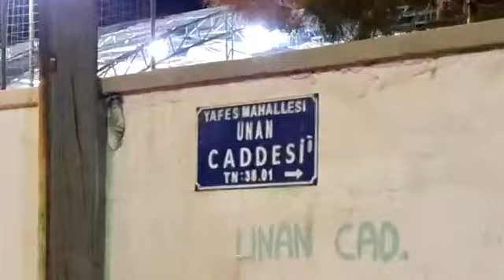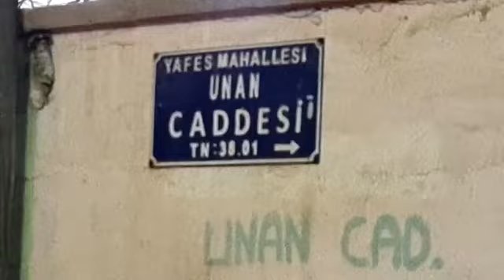EDİP ATAÇ CİZRE VELİ GURE DÜĞÜNÜ ROJHAT CİZİRİ